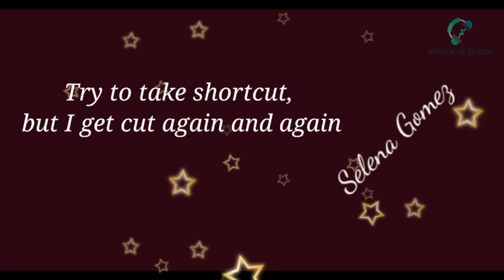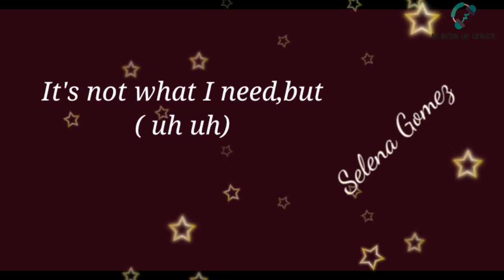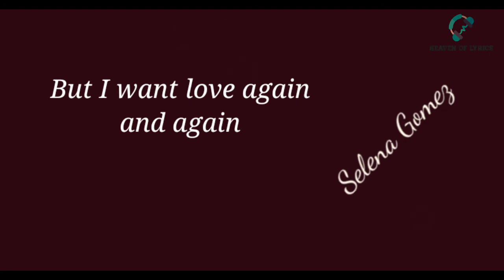Boyfriend (Lyrics)_-_Selena Gomez_-_Heaven Of Lyrics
Hey guys
This is a amazing song called Boyfriend  sung by Selena Gomez .

🔔 On notification for update and stay with our touch.
Thanks.